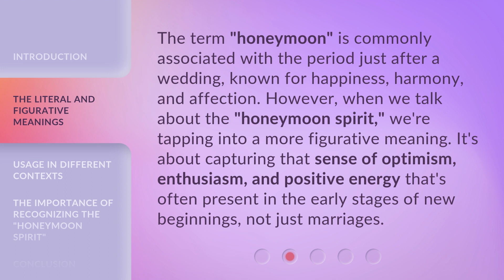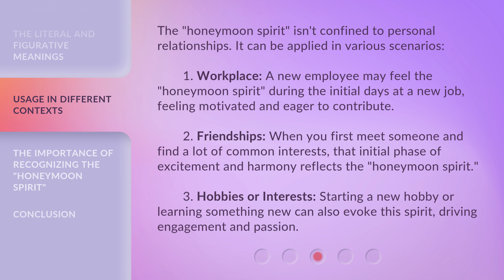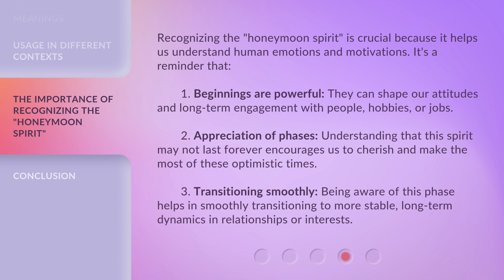Understanding the "Honeymoon Spirit" in English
Unlocking the Magic: Understanding the "Honeymoon Spirit" in English • Discover the secret to everlasting love and excitement in relationships as we delve into the enchanting concept of the "Honeymoon Spirit" in English. Explore how to keep the spark alive and maintain a deep connection with your partner throughout your journey together. Don't miss out on this captivating exploration of love and romance!

00:00 • Introduction - Understanding the "Honeymoon Spirit" in English
00:34 • The Literal and Figurative Meanings
01:04 • Usage in Different Contexts
01:46 • The Importance of Recognizing the "Honeymoon Spirit"